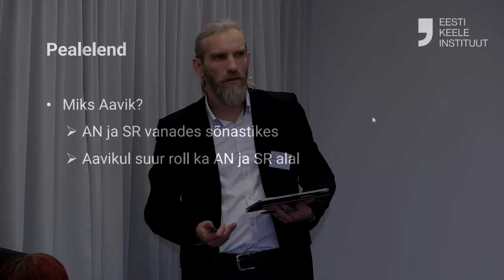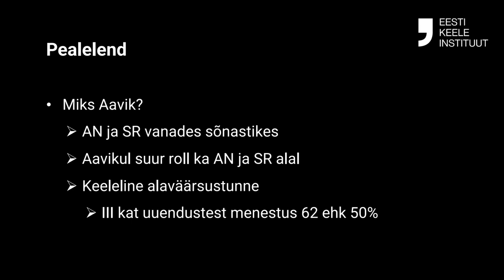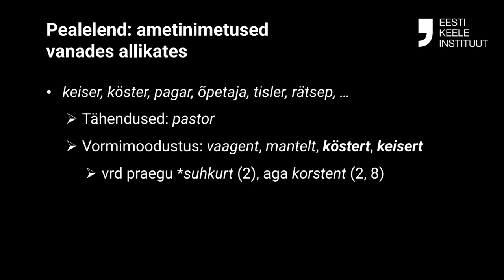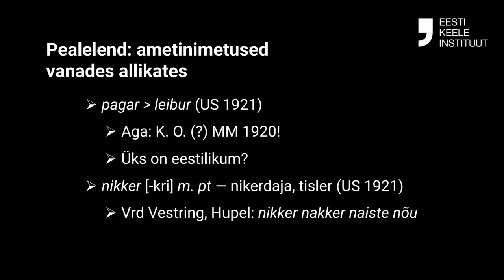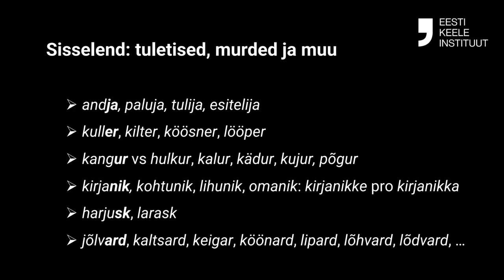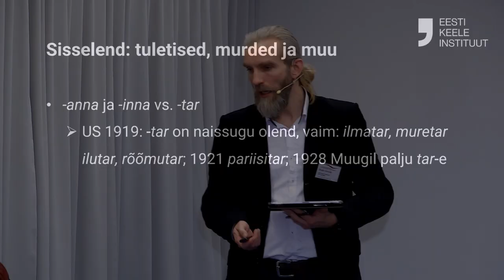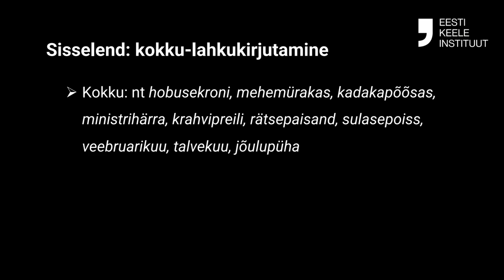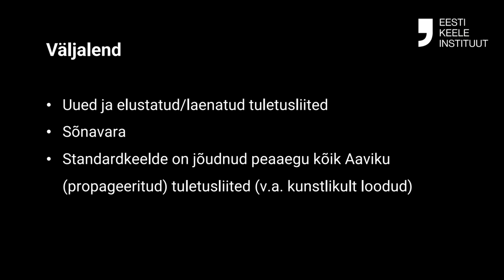Madis Jürviste, Tiina Paet - Johannes Aaviku vaateid ametinimetustele ja sotsiaalsetele rollidele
Madis Jürviste, Tiina Paet

Kuidas menetella köstert, keisert, köönardi? Johannes Aaviku vaateid
ametinimetustele ja sotsiaalsetele rollidele